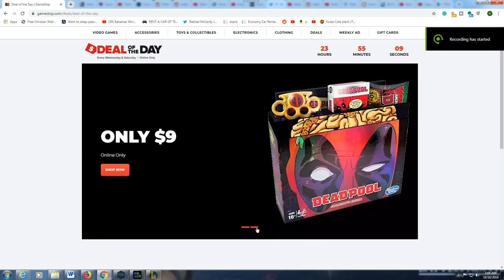Gamestop Deal of the Day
It's good to see them trying to appeal to their online audience more.

Gameplay: Super Smash Bros. Ultimate